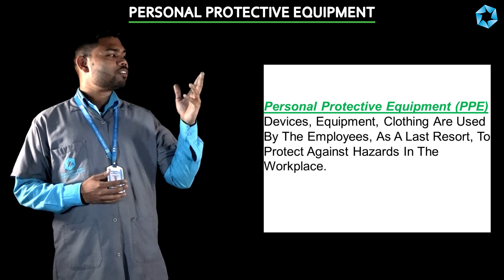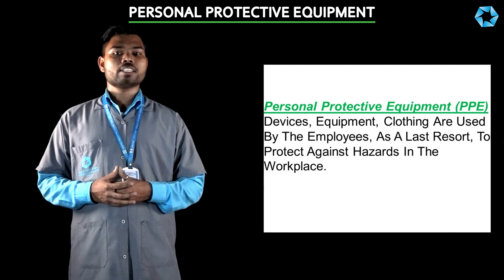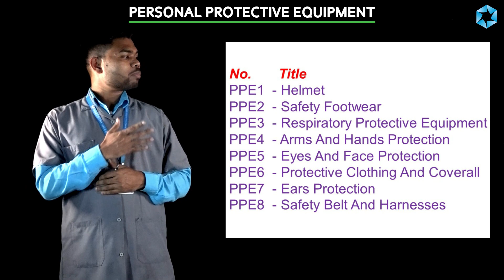DETAIL ABOUT P.P.E. (TRADE MMV)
In this video we will learn about "P.P.E." Presented by Mr. Kiran Jagtap - Mechanic Motor Vehicle Trade Instructor from Ahmed Abdullah Garib P.I.T.I.. We hope it will be useful for all students (Trainees).